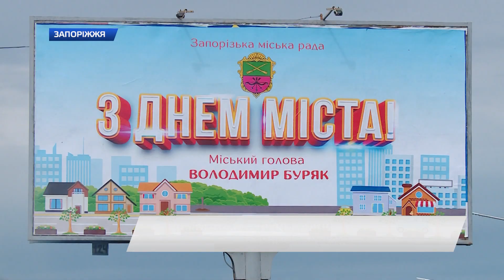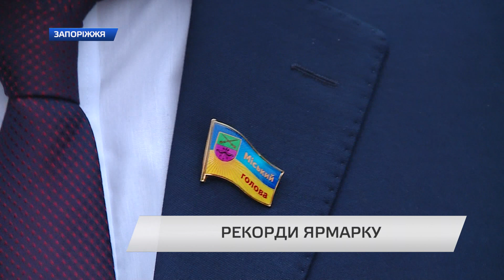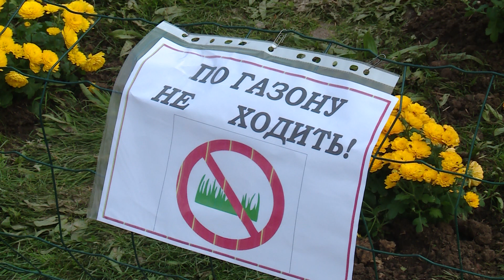Запоріжжя відсвяткувало свій 247-й день народження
Запоріжжя відсвяткувало свій 247-й день народження. Традиційно в цей день пройшов Покровський ярмарок, а біля каскаду фонтанів Райдуга протягом чотирьох годин тривала концертна програма “Нон стоп шоу”. Подробиці святкування знає Дар'я Купліченко.